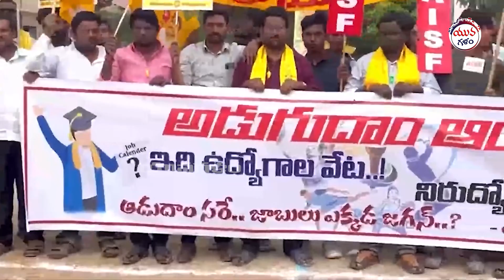Unemployment Youth Fires On YS Jagan | AISF Protest In Guntur | Chandrababu Naidu | AP Politics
Unemployment Youth Fires On YS Jagan | AISF Protest In Guntur | Chandrababu Naidu | AP Politics | Yuvagalam

Regards,
Yuvagalam Team